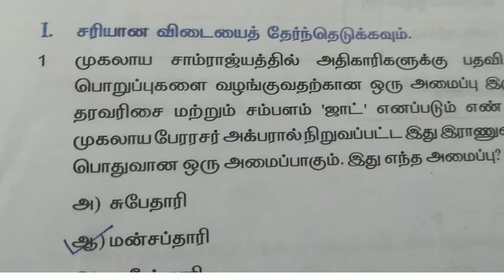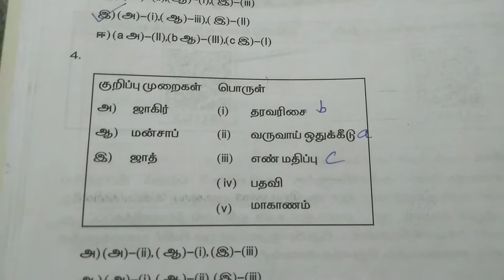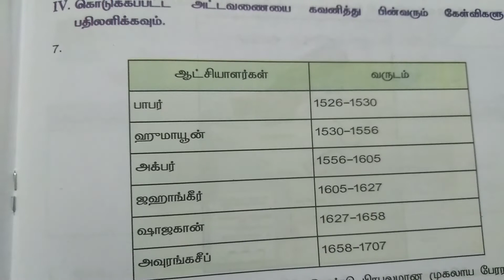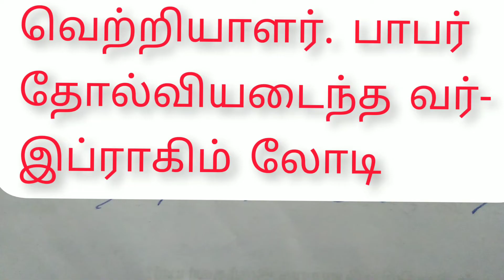7 STD social science work boo ll work sheet 11 ll tamil medium